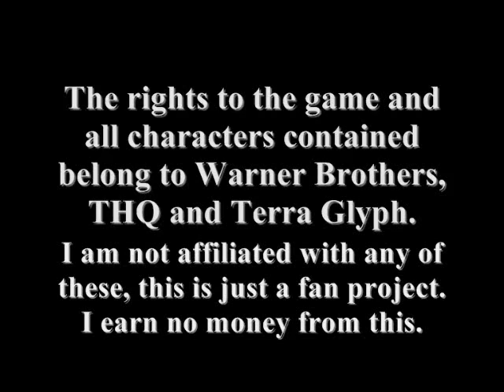Let's Play Scooby Doo Classic Creep Capers - Part 5 - Chin's Moustache Of Awesome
Next video we take down that white wookie thing